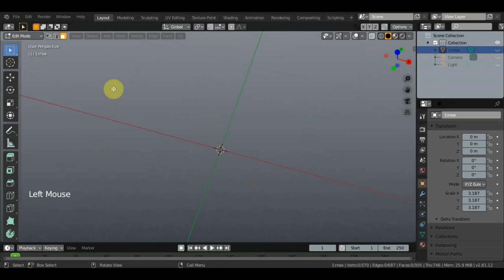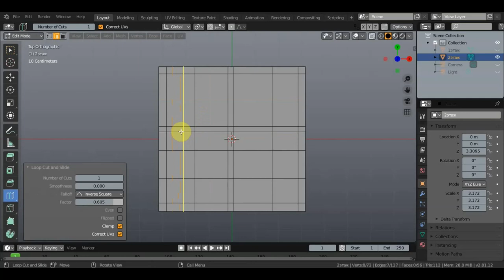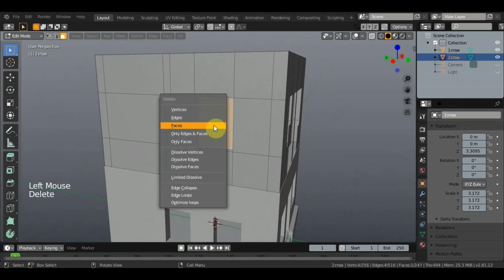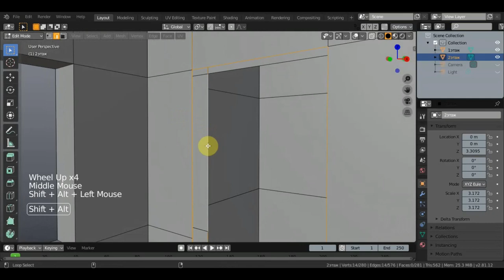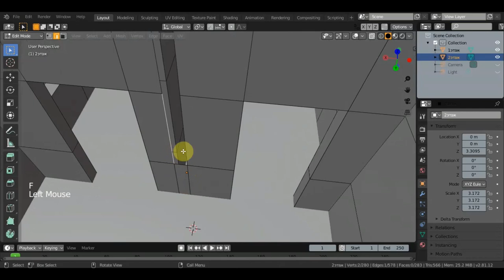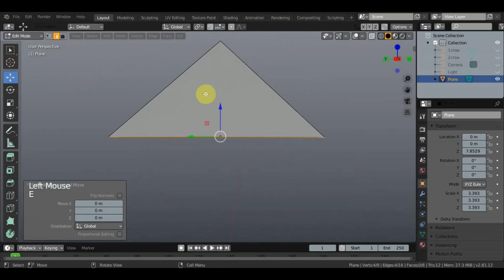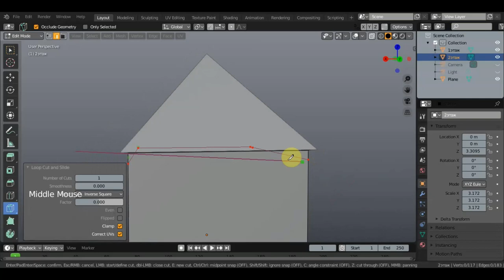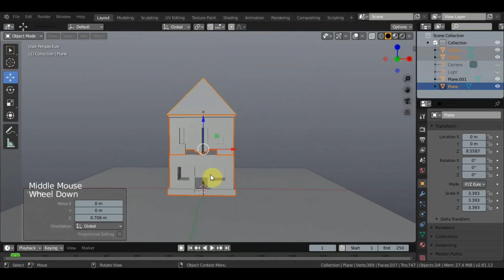BLENDER 2.81 Дом 2 этаж и крыша